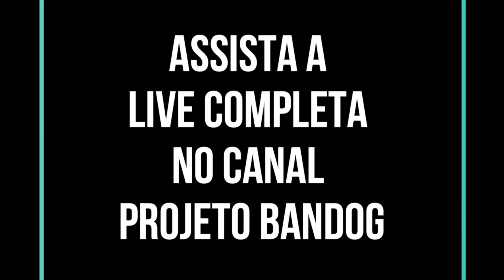Cães são carnívoros? | Alimentação Natural | Corte da live com Vet. Fernanda Figueiredo | 6 - 23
Cães são carnívoros? | Alimentação Natural | Corte da live do Projeto Bandog com Veterinária Fernanda Figueiredo

Eai Galera! Bora falar de cachorro???

No vídeo de hoje trago um corte da live do canal  @Projeto Bandog  com a convidada Veterinária Fernanda Figueiredo  @Figueiredo Vet

Projeto Bandog é um canal do amigo Gaúcho, canal focado em cães de guarda e bandogs, com dicas de treinamento, adestramento e entrevistas com conteúdo de altíssima qualidade.

Fernanda Figueiredo é veterinária, especializada em medicina funcional e integrativa, deu uma aula sobre alimentação natural para cães. Explicou em detalhes como proceder para que seu cão tenha uma alimentação natural correta, o que pode e não pode ser administrado, quais as proporções adequadas e se é necessário ou não, usar suplemento nestas dietas. Dentre uma serie de outras questões...

Olá, me chamo Hector Franco Correa, seja bem-vindo ao Canal Falando de Cachorro. Sou cachorreiro a mais de 25 anos e como esse é um hobby que sou apaixonado criei o Canal Falando de Cachorro.

Esse canal foi criado pra você criador de cães, entusiasta, proprietário, e aqui nós vamos falar tudo sobre cachorros; comportamento, psicologia canina, adestramento, alimentação, guia de raças, cães mestiços, bandogs, filhotes, cães de trabalho, cães de função, comparativos, top 10 e tudo isso sem nutella e sem mimimi.

Ou seja, esse é o canal do cachorreiro nato, então se você gosta de ouvir coisas sobre cães, gosta de cachorro, e assim como eu é apaixonado por estes animais, se inscreva no canal e deixe seu like.

Se já é inscrito em nosso canal, meu muito obrigado!

Descrição do Canal:

Como já mencionei ali acima me chamo Hector, sou cachorreiro a mais de 25 anos e como esse é um hobby que sou apaixonado criei o Canal Falando de Cachorro, destinado para pessoas que assim como eu gostam de cães. Aqui falamos tudo sobre cachorro, criação, cuidados, alimentação, comportamento, adestramento, raças de cães, cães sem raças, bandogs, histórias das raças, notícias sobre cachorro, enfim, tudo relacionado ao mundo dos cães.

TEM OU QUER TER UM PASTOR ALEMÃO?

Se você assim como eu é dono de um Pastor Alemão ou tem muita vontade de ter um ou mais exemplares desta Raça, aqui tem um Guia Completo para Escolher, Compreender, Treinar e Cuidar do seu Pastor Alemão